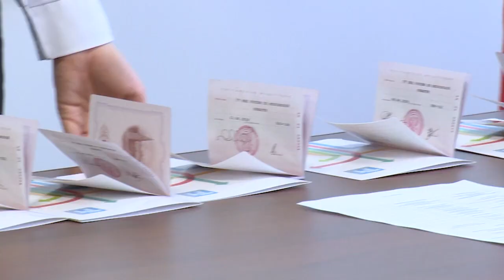Первый взрослый документ: торжественная церемония вручения паспортов прошла в МФЦ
В центральном офисе многофункционального центра в Щелкове от имени главы округа Андрея Булгакова ребят поздравил его заместитель Дмитрий Толмачев